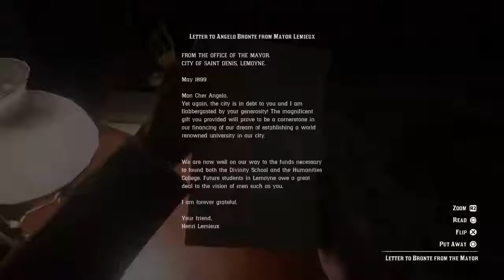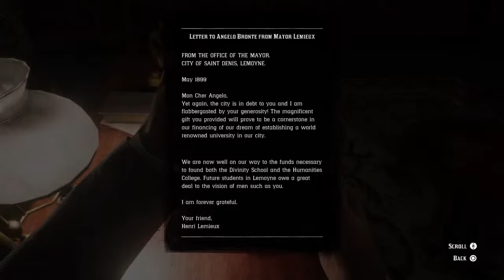Party at the St. Denis mayor's house